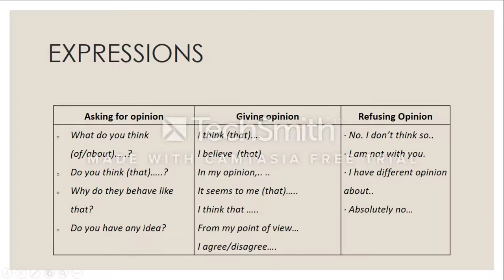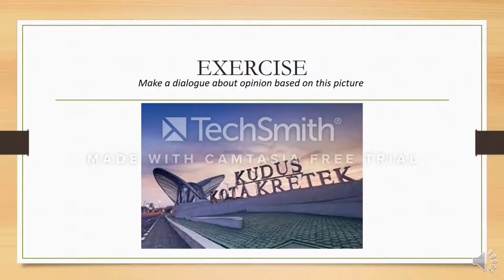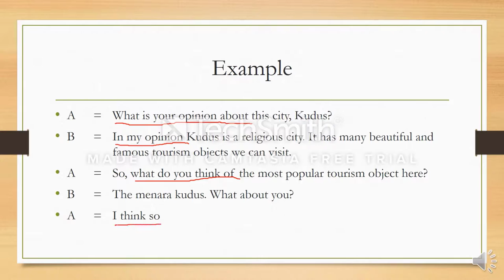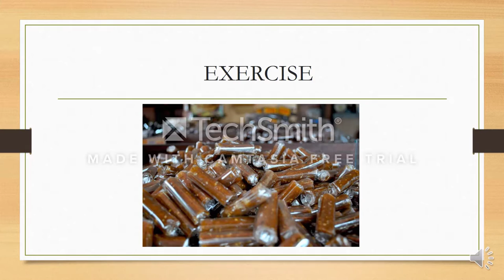Giving Opinion by Bu Sekar